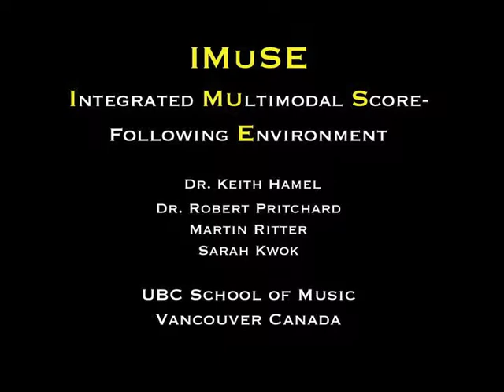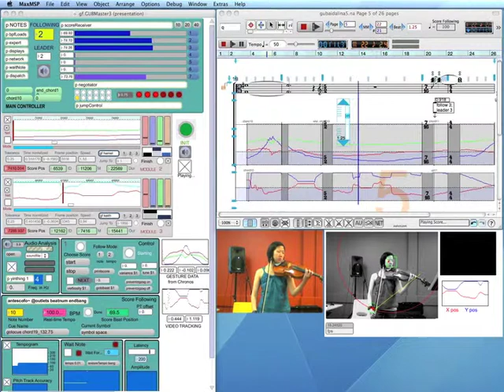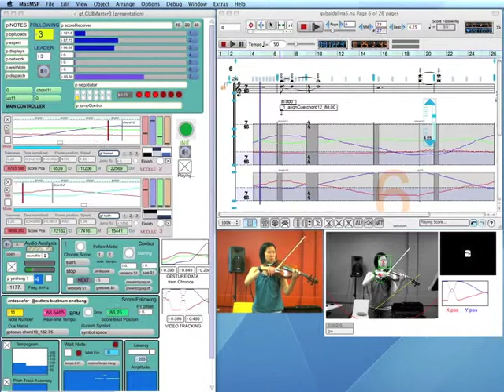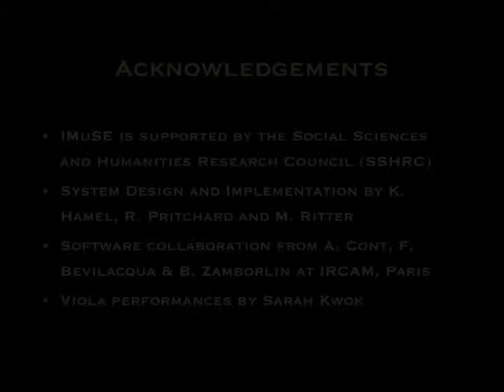IMuSE - Score-following Example 5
Score-following IMuSE example 5 - Gubaidulina Quasi Hoquetus with computer vision tracking - using antescofo~, gf and imubu